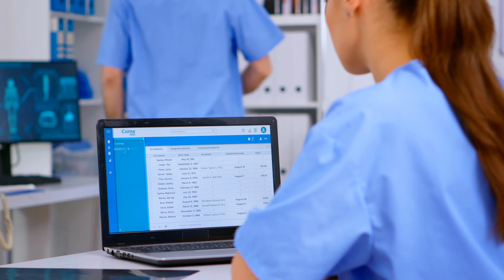EMPLOYEES STEALING FROM EMPLOYERS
Part 3 of our 5 episode series on deviance in the workplace focuses on theft by employees and discusses the ways employees are stealing from their employers, for personal motive or otherwise. Join us for Part 3 where we provide exciting examples of theft in the workplace, including of patient medical records and other information, and the possible legal ramifications for stealing or theft by employees. For this series, we are featuring the distinguished, honored and well-known healthcare attorney, Amanda Waesch, as our guest. Amanda has practiced healthcare law, representing hospital and other healthcare providers, for over 13 years. Although this episode discusses theft conduct at healthcare facilities, such as by nurses and doctors, the concepts discussed will apply across the board to other employers outside of healthcare. What should employers do if an employee steals from their employer? What should employees do to report theft or stealing? Should employers implement policies on theft in the workplace? Are they required to implement such policies?  Should employers discipline employees who steal from them? Should employers fire such employees? Answers to these questions and many more are presented in this Part 3 Episode of Deviance in the Workplace.

☞This video is made for informational and advertisement purposes only and does not convey any legal advice to you or your specific circumstances, situations, or issues. The information presented in this video is subject to change at any time. This video and interaction through the comments or direct messages do not create an attorney-client relationship. Viewers should not act upon the information contained in this video without first seeking specific legal advice from a retained attorney in the viewers’ state/jurisdiction.

Brennan, Manna & Diamond, LLC (BMD) is a multi-practice law firm with offices in Ohio, Florida and Arizona and has attorneys licensed in numerous states around the country. Bryan Meek and Monica Andress are licensed attorneys in Ohio, and they practice employment law, primarily representing companies and employers. Amanda Waesch is a licensed attorney in Ohio and Florida and practices healthcare law, primarily representing hospitals, physician groups, and private practices.

If you are in a state with a BMD location or in which BMD has a licensed attorney and wish to speak with a BMD attorney to discuss possible retainment, you can send us a direct message through YouTube or our Instagram account, or contact us using the link above. Please do not send us confidential information until you speak with one of our attorneys and receive express authorization to send that information to us. Unsolicited information sent to us will not constitute a confidential or privileged communication. Further, use of the comment section below is solely meant for community engagement, networking and interaction among the After Hours Community. Please do not post confidential or privileged information in the comment section.